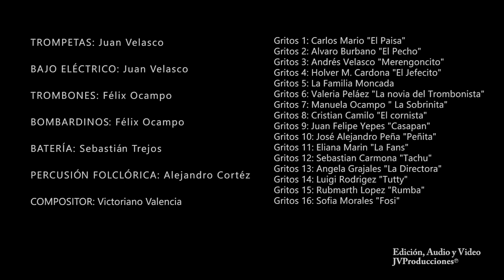SAN PELAYO - Victoriano Valencia Version. Juan Velasco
Trombones Félix Ocampo
Batería: Sebastián Trejos
Percusión: Alejandro Cortés
Trompetas, Bajo Eléctrico: Juan Velasco